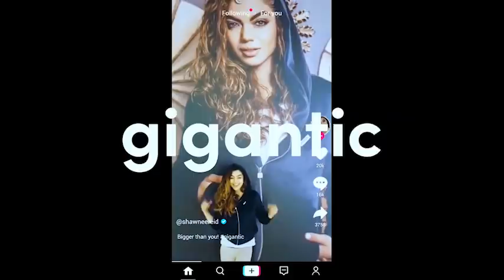What makes you tic? 15s version 1😀 TikTok Africa